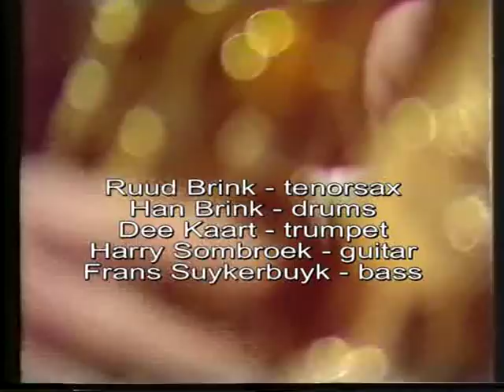Ruud Brink met vrienden - In the mellow tone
Ruud Brink -- tenorsax, Dé Kaart -- trumpet, Harry Sombroek -- guitar, Han Brink -- drums, Frans Suykerbuyk -- bass,

video:  Ed Lautenslager,  audio:  István B. Szakács

De opnamen zijn gemaakt in december 1981 in mijn restaurant - Herberg de Waag - te Haarlem. Het oorspronkelijke doel was via het medium TV meer aandacht te verkrijgen voor goede jazz. Het is ons nooit gelukt. In die tijd had niemand er enige belangstelling  voor. 26 Jaar lang lagen de opnamen vergeten op een plankje (wat heel slecht is voor een video opname) tot ik het idee kreeg om er wat mee te doen. De tijd waarin wij nu leven biedt technisch veel mogelijkheden en van daar deze vorm van publiceren. Ik dank mijn vrienden voor deze fantastische periode van mijn leven.
These recordings were made December 1981 in my restaurant (Herberg de Waag) in Haarlem, the Netherlands. The original goal was to broadcast it on television in order to get more attention for quality Jazz. It never came that far. In those days nobody cared. For 26 years these recordings were stored on a forgotten shelf (which is very bad for the quality of the video recording), until I got the idea to do something with them. The time we live in nowadays, offers many technical possibilities, and therefore this publication. I sincerely thank all my friends for this fantastic period in my life.
I.B.Sz.